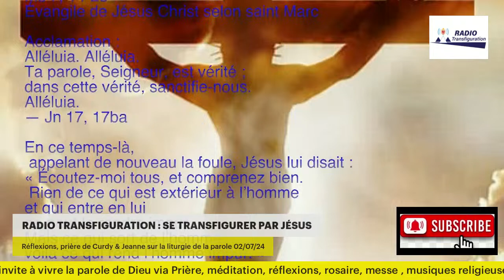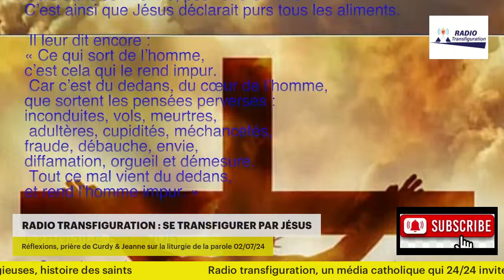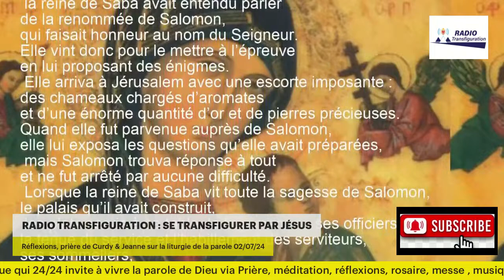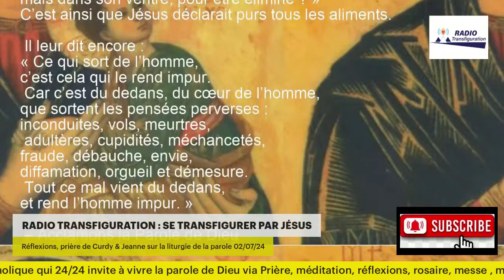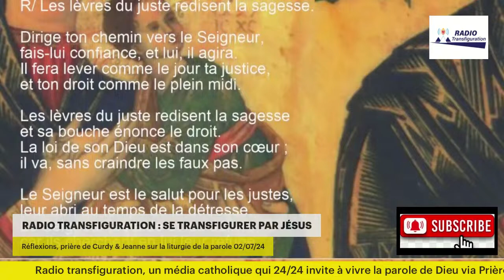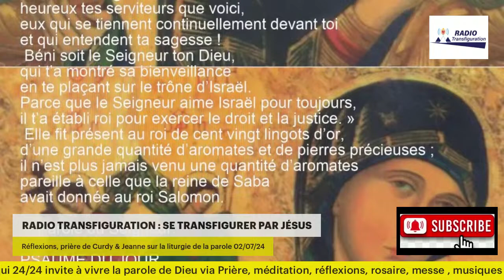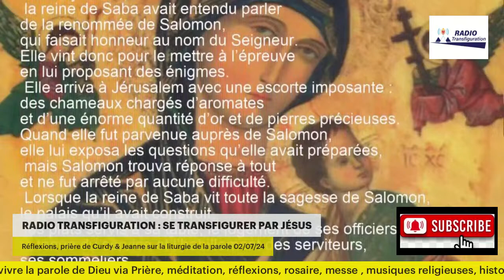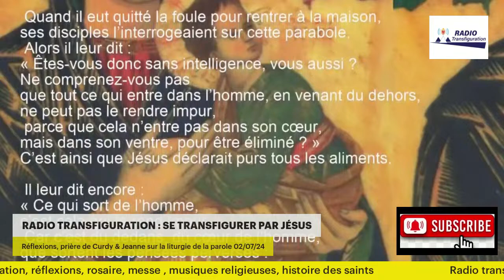Réflexions, prière de Curdy & Jeanne sur la liturgie du jour 02/07/24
Un coeur pur

Eucharistie du Mardi 07 Février 2024 : Mercredi de la férie, 5ème Semaine du Temps Ordinaire (semaine I du psautier) de l'année Paire. Nous faisons mémoire de la Bienheureuse Eugénie Smet. La couleur liturgique est le vert

Textes du jour:
premier livre des Rois; — 1 R 10, 1-10 Psaume — Ps 36 (37), 5-6, 30-31, 39-40ac Évangile de Jésus Christ selon saint Marc ;  Mc 7, 14-23

Psaumes des Laudes
Psaumes 35 & 46 puis Cantique de Judith(Jdt.16)

5h30: Brèviaire Laudes
6h00: Angèlus + lectures
6h30: Meditation + prière
7h15: Rubrique des saints
7h30: Messe
8h30: Adoration St sacrement
9h00: Chapelet
9h30: Marine Alcena
10h00: musique religieuse
12:15: Saint Michel Chapelet
3:00 : Divine Miséricorde
4h00: Musique religieuse
6h00: Angèlus
6h15 à 11h59: détente Religieuse